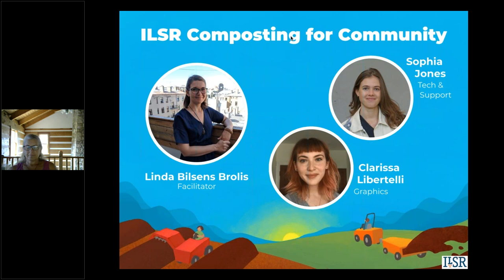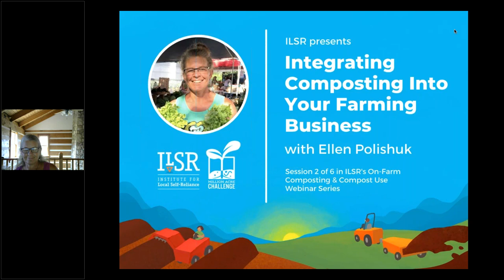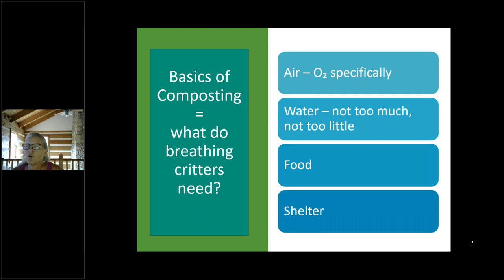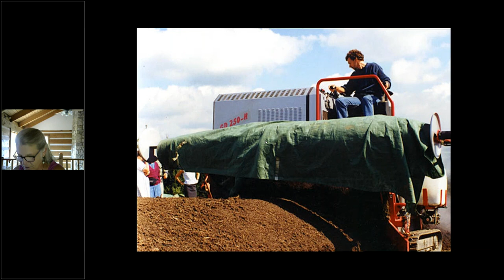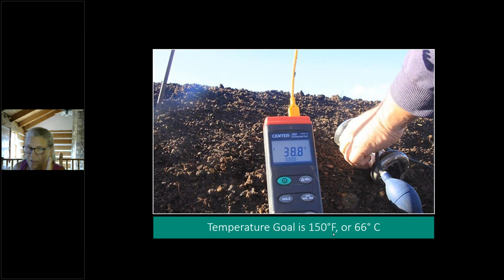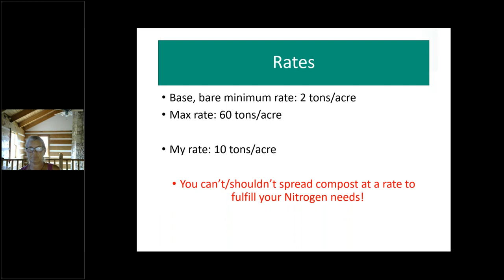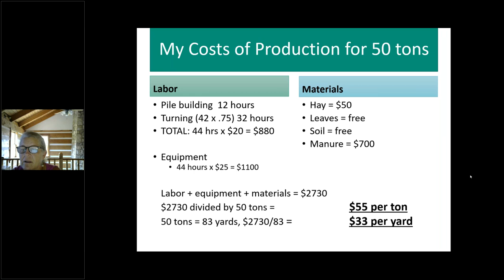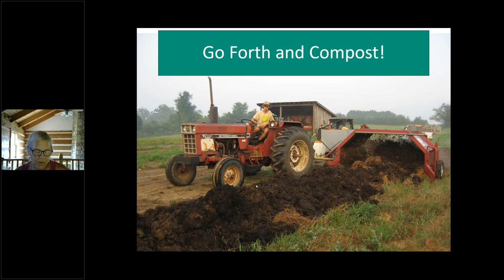Integrating Composting Into Your Farming Business with Ellen Polishuk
The Institute for Local Self-Reliance’s On-Farm Composting & Compost Use Webinar Series features experts from across the industry and covers the ins and outs of on-farm composting and compost use. In the second of the series, Integrating Composting Into Your Farming Business, Ellen Polishuk, biological farming consultant, educator, and co-author of Start Your Farm, mapped out how farmers can add the production of high-quality compost to their operations. Over the course of 25 years, Ellen and her partners transformed Potomac Vegetable Farms’ Loudoun County farm from a 50-acre field of no-till sweet corn grown with herbicide and chemical fertilizer to a thriving, diversified organic vegetable operation. Compost that Ellen produced on-farm was an essential ingredient in this transformation. In this webinar, Ellen detailed the why, where, how, and when of adding composting to a farming business, including costs, equipment needs, tweaking compost recipes to help meet soil fertility needs, and how to apply compost.

This webinar was recorded on September 14, 2021.